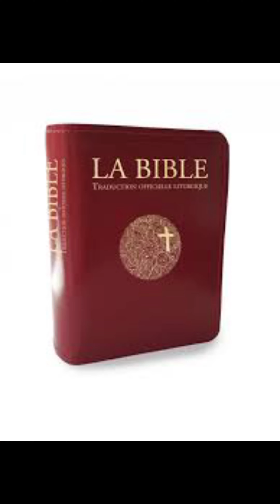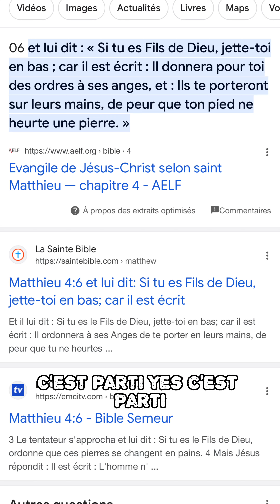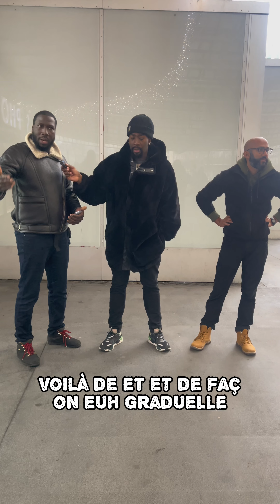LE CORAN EST UN PLAGIAT OU UNE AMÉLIORATION DE LA BIBLE ?